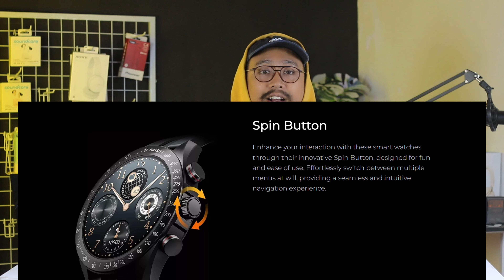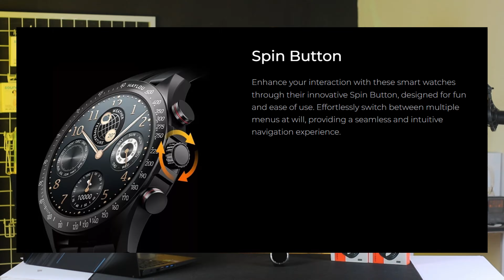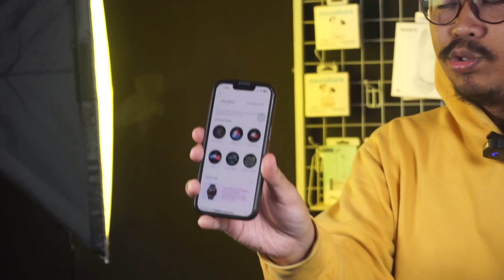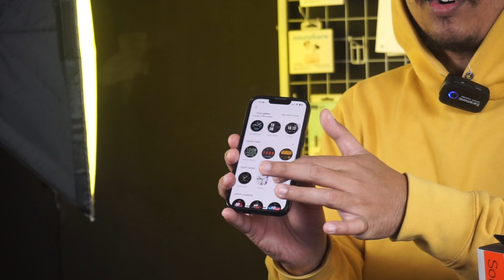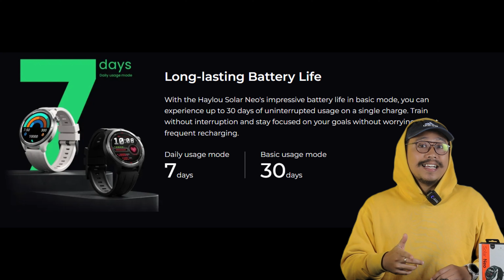SMARTWATCH 300 RIBUAN? EMANG WORTH IT? | HAYLOU SOLAR NEO REVIEW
0:00 Opening
1:05 Unboxing
1:38 Fisik
4:03 Upgraded Visual and View Mode
5:08 Health Monitor
5:31 Mode Olahraga
6:35 Konektivitas
8:27 Battery Life
9:03 Kesimpulan